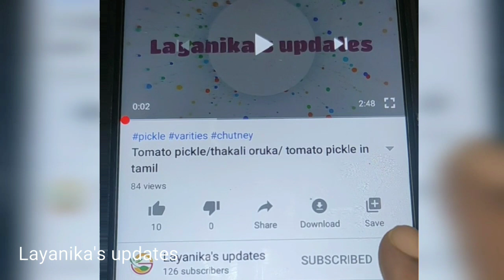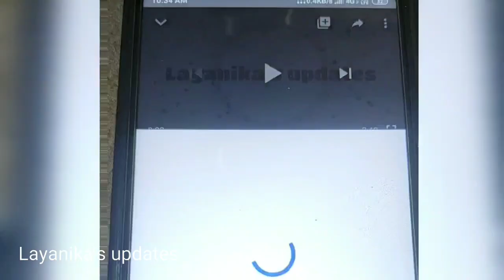ஹோம் மேட் பீனெட் பட்டர்|2types of Homemade peanut butter in 3mns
2types of Homemade peanut butter in 3mns|Peanut butter|ஹோம் மேட் பீனெட் பட்டர்

Ingredients
Fried peanut-1cup
salt-1/2spoon
Sugar-4spoon
Refind oil-3spoon

Ingredients
Fried peanut-1cup
sugar-4spoon
honey if required
salt-1/2spoon
coco powder-2 spoon
Refind oil-3spoon

Hi all welcome to Layanikasupdates in this video brought you by Layanika's updates.
In this video i will show you how to prepare 2 types of homemade peanut butter.

Layanika's updates